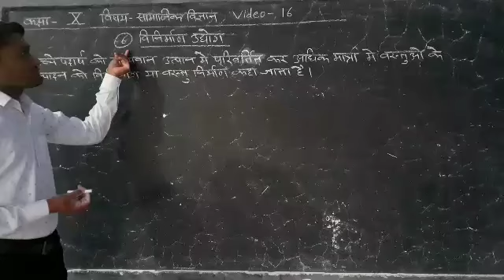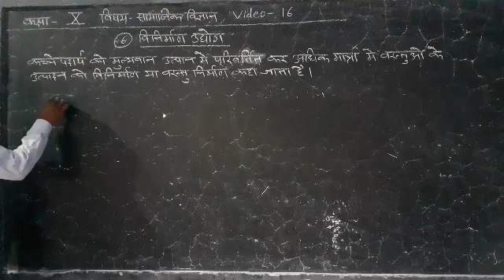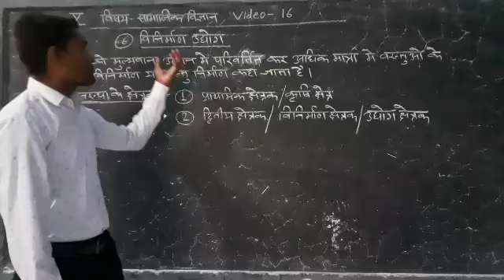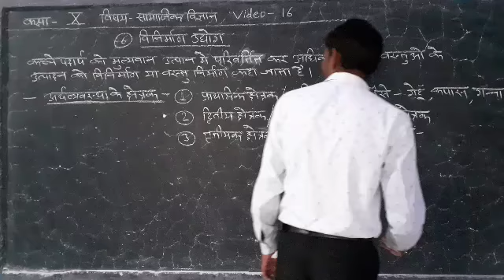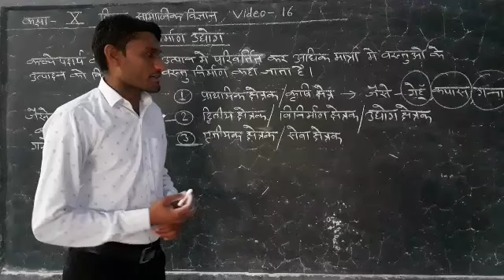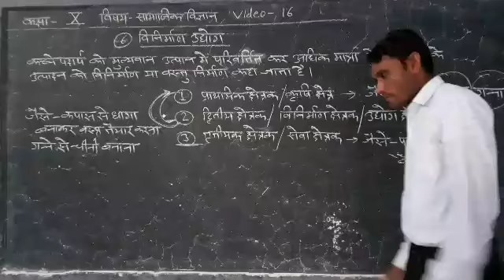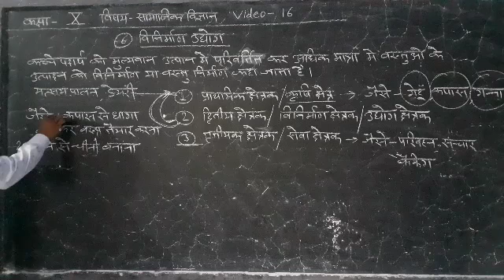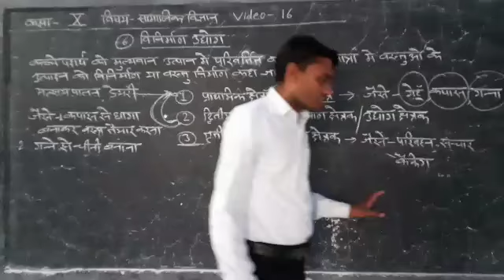Class-10 सामाजिक विज्ञान video-16 "विनिर्माण उद्योग" by M.S.sir